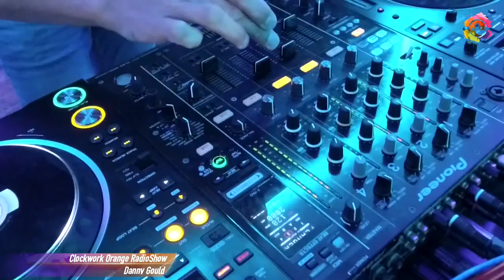Clockwork Orange RadioShow w/ Danny Gould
Clockwork Orange RadioShow